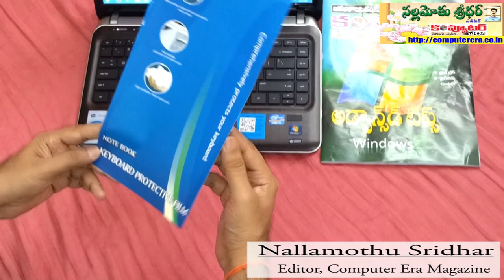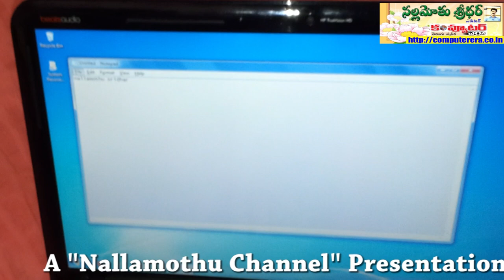Protect your Laptop Keypad from Dust Must Watch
A good keyboard protective film can effectively reduce the wear and tear and prevent dust and debris from falling into the keyboard slots. People usually neglect to protect their laptop keypad from dust. We can get keyboard protective film at nominal price in all most all hardware shops. In this video demonstration I demonstrated one of such film.